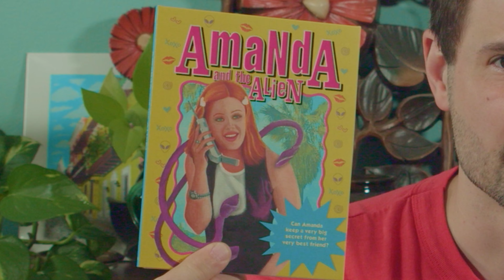Amanda and the Alien (1995) Blu-Ray Review AGFA Vinegar Syndrome Horror Sci Fi Comedy Nicole Eggert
Quick review of the latest release on blu-ray from AGFA, Amanda and the Alien (1995) starring Nicole Eggert, Michael Dorn and Stacey Keach!